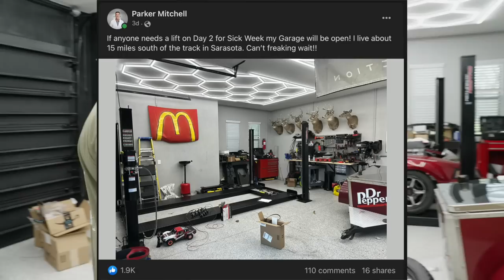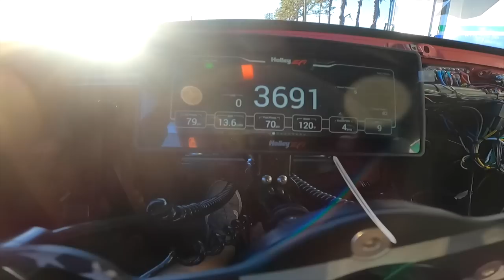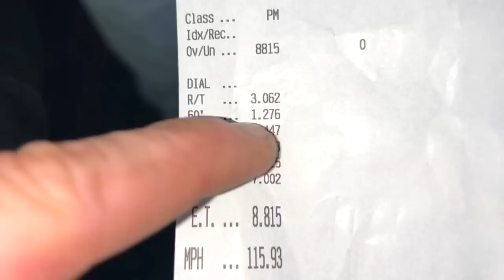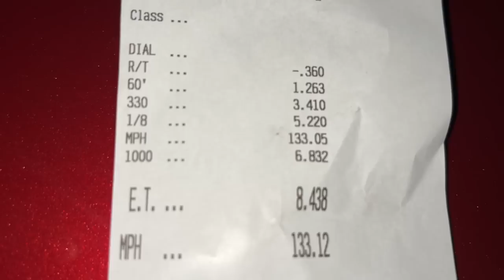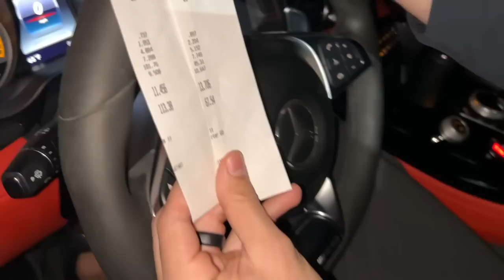Quest for a 4 Second Passes for Sick Week Begins Here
Trying to get these cars figured out is always difficult. We increased the size of the alternator pulley, changing to Holley Smart coils, improving the vacuum lines, wiring, cage, etc etc. I just want to take it to the track and make some clean passes!

Chapters:
00:00 Intro
00:51 Helmet Giveaway
02:20 Dr. Pepper Trailer
03:36 Wheels & Tires
04:58 2 Step Check
06:32 Pass 1
08:36 Pass 2
10:12 Chad's 1st Pass
10:50 Pass 3
12:00 Smart Coils
15:25 Vacuum Lines
17:31 Toothbrush Ad

5WBKS0ZXAAWN88SQ